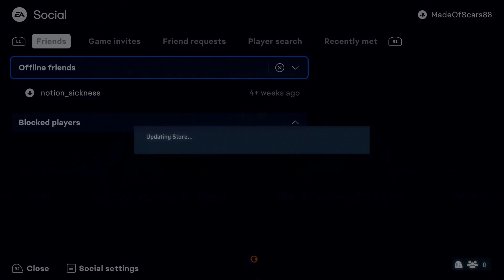Rivals rewards and another 83+ X10 we get a big 90 rated player! Fifa 23